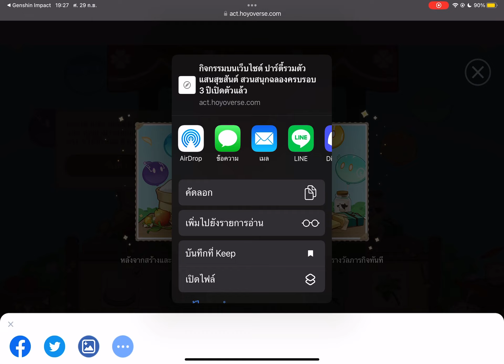ครบรอบ3ปีปาตี้รวมตัวแสนสุขสันต์